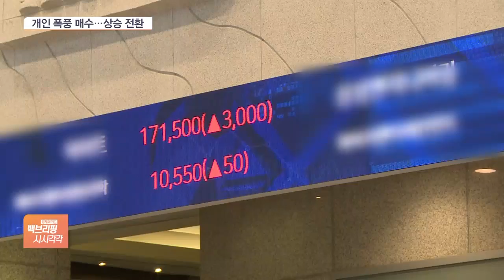코스피, 개인 폭풍 매수에 상승 전환…“불확실성 12월 중순까지”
[앵커]

금융시장 소식입니다.

이번 주 첫 거래일인 오늘(6일) 코스피가 1% 넘게 밀려났다가 개인과 외국인 매수에 상승 전환했습니다.

전서인 기자, 오전 장 흐름 전해주시죠.

[기자]

코스피가 2,970선에서 움직이고 있습니다.